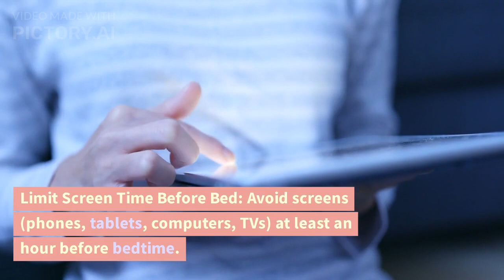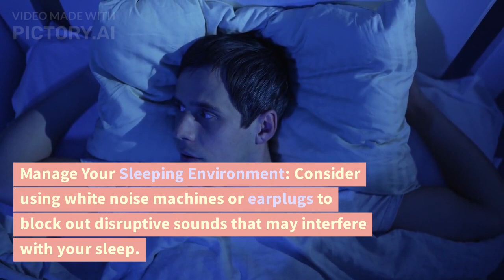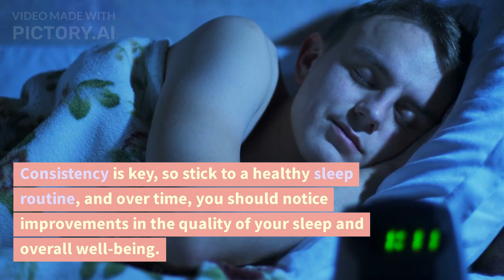Sleep Better Tonight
Do you want to learn how to get a better night's sleep? Kate Bridle of Sleep HQ in Hong Kong offers her advice and best sleep-related insights.

1. Be consistent
According to Kate, "A regular wake-up time is more important than a regular bedtime because this sets our body clock and helps us to have good quality sleep at night."

2. Not receiving enough can lead to illness and weight gain.
We crave more unhealthy food when we aren't getting enough sleep, claims Kate. If you're attempting to get fit, you'll burn more muscle than fat if you don't get enough sleep because our exercise is ineffective and we can't burn fat effectively. We are more, too.